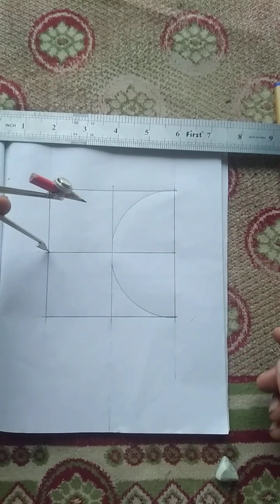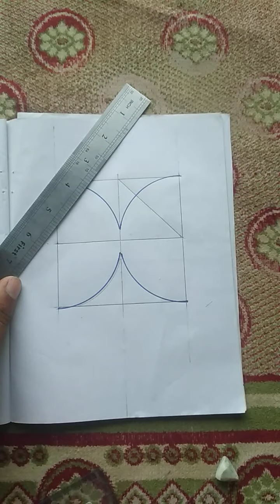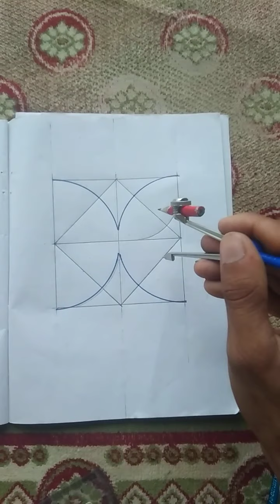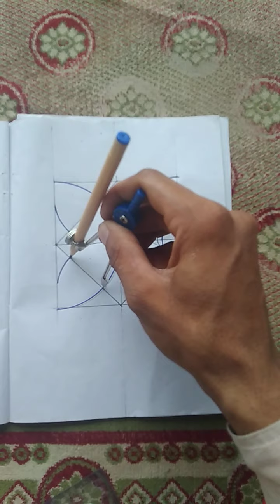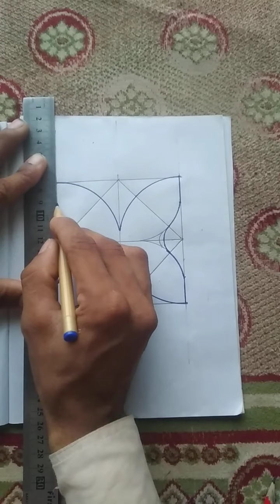Butterfly shape 🦋 design || pop false ceiling design | paper drawing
Is video ma mn batya ha ka kis tarah butterfly shape design draw kar saktay ha

Butterfly design mark karnay ka tariqa

Paper drawing

Butterfly shape pop false ceiling design

Butterfly false ceiling design

Butterfly designs draw karnay ka method

Butterfly false ceiling design kis tarah banya jata ha

Pop false ceiling design in easy way

Pop false ceiling design in butterfly shape

Butterfly design

Pop butterfly design

Butterfly design on paper

Butterfly false ceiling design for living